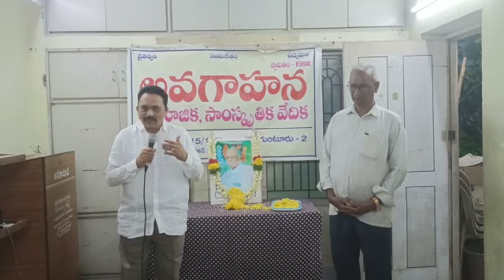నిత్య చైతన్య శీలి జంపా క్రిష్ణ కిషోర్.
3 దశాబ్దాలకు పైగా సమాజ సేవలో నిమగ్నమైన కీ. శే జంపా క్రిష్ణకిషోర్ నిత్య చైతన్య శీలి అని
జన చైతన్య వేదిక రాష్ట్ర అధ్యక్షులు వల్లంరెడ్డి లక్ష్మణరెడ్డి తెలిపారు.అవగాహన సంస్థ ఆధ్వర్యంలో ఈనెల మూడవ తేదీ సాయంత్రం కీ.శే జంపా క్రిష్ణ కిషోర్ సంస్మరణ సభ జరిగింది.ఈ సందర్భంగా వల్లంరెడ్డి లక్ష్మణరెడ్డి ప్రసంగిస్తూ జంపా కృష్ణ కిషోర్ జన విజ్ఞాన వేదిక వ్యవస్థాపక సభ్యునిగా,విజయవాడ ఫిలిం సొసైటీ నేతగా,ఎన్నికల నిఘా వేదిక కార్యదర్శిగా,ప్రజా సైన్స్ పరిరక్షణ వేదిక నిర్మాతగా,పలు సామాజిక,ఆర్థిక,సాంస్కృతిక రంగాలలో అవిరళ కృషి జరిపిన ధన్యజీవి అని కొనియాడారు.20 సంవత్సరాల పాటు ప్రజాస్వామ్య ఉద్యమంలో పూర్తి కాలపు కార్యకర్తగా కృషి చేస్తూ శాస్త్రీయ భావజాలాన్ని సమాజానికి అందించినారన్నారు.తన భౌతిక దేహాన్ని పిన్నమనేని సిద్ధార్థ మెడికల్ కళాశాలకు కుటుంబ సభ్యులు అందించారని గుర్తు చేశారు.అవయవ దానం ప్రాధాన్యతను నేటి సమాజానికి తెలిపినారన్నారు.మొదట బ్యాంక్ ఆఫ్ మదురై లో బ్యాంకు ఉద్యోగిగా జీవితాన్ని ప్రారంభించి,వామపక్ష ఉద్యమాలలో కీలక పాత్ర పోషించారన్నారు.ఈ సంస్మరణ సభలో అవగాహన కార్యదర్శి కొండా శివరామిరెడ్డి,ప్రోగ్రెసివ్ ఫోరం రాష్ట్ర అధ్యక్షులు ఎస్.
హనుమంతరెడ్డి,వ్యక్తిత్వ వికాస నిపుణులు డాక్టర్ ఎన్.అరవింద్, పకృతి ఆలయం శంకర్ రెడ్డి తదితరులు పాల్గొని ప్రసంగించారు.తొలుత జంపా క్రిష్ణ కిషోర్ చిత్రపటానికి వల్లంరెడ్డి లక్ష్మణరెడ్డి పూలమాలతో శ్రద్ధాంజలి ఘటించారు.